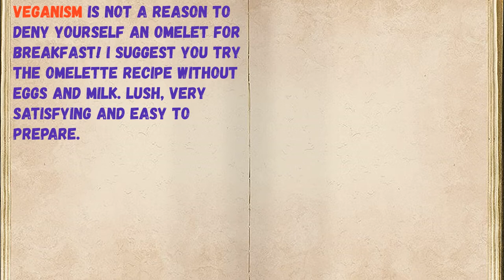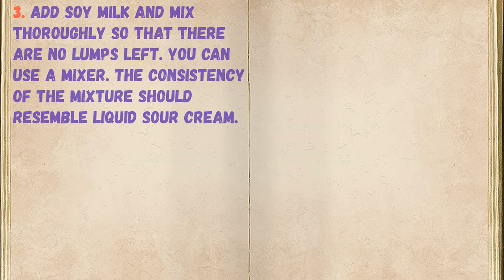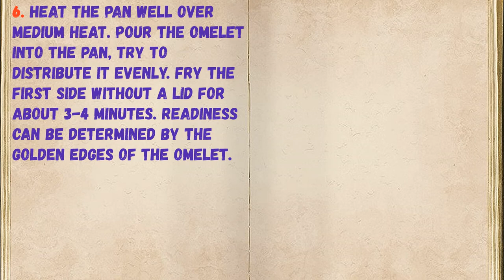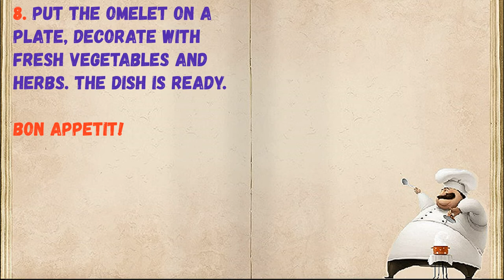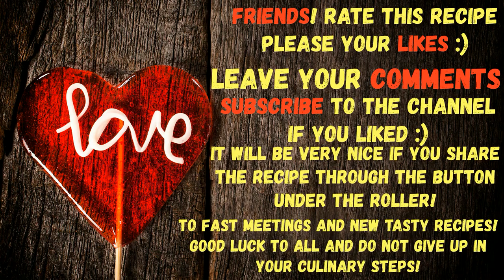Vegan Omelet / Book of recipes / Bon Appetit